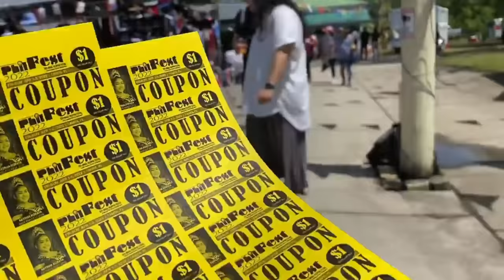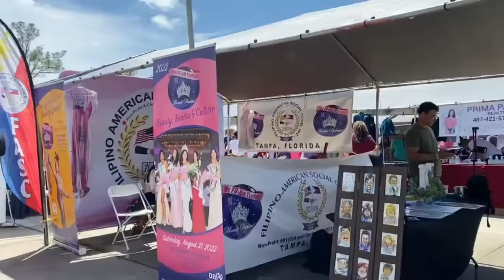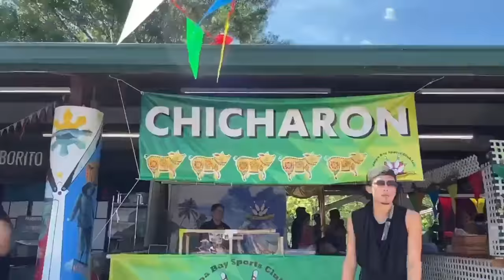Philfest in Tampa, Florida 2022 | Food, fun, entertainment | Part 1